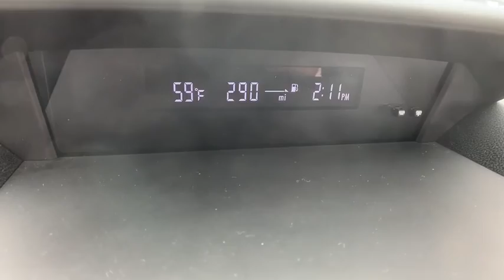2019 Subaru Impreza Macomb, Rochester, Royal Oak, Sterling Heights, Troy, MI UD90524S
Crystal Black Silica Used 2019 Subaru Impreza available in Macomb, Michigan at Sellers Subaru. Servicing the Rochester, Royal Oak, Sterling Heights, Troy, MI area.

Sellers Subaru
23651 Hall Rd

Huge savings and more versus buying new with this Certified Demo at Sellers Subaru! *Factory-backed 7-year/100k Powertrain Coverage *152-Point Inspection *24/7 Roadside assistance *CARFAX Vehicle history report *Sirius XM 3-month trail subscription *One-year trail subscription to Subaru Starlink safety plus package *$500 Owner Loyalty Coupon.brbr2019 Subaru Impreza 2.0i Crystal Black Silica One Owner, Clean Car Fax, Low Miles, Certified, Rearview Back Up Camera, Non Smoker, Subaru Certified-This vehicle comes with a 7 year or 100,000 mile Powertrain warranty!, Impreza 2.0i, 4D Hatchback, 2.0L DOHC, CVT Lineartronic, AWD, Crystal Black Silica, black Cloth, 16 Steel Wheels w/Full Covers, 4 Speakers, All-Weather Floor Liners, Emergency communication system, EyeSight, EyeSight System, Illuminated entry, Low tire pressure warning, Outside temperature display, Power door mirrors, Radio: Subaru STARLINK 6.5 Multimedia System, Remote keyless entry, Speed control, Split folding rear seat, Spoiler, Steering wheel mounted audio controls, Telescoping steering wheel. 2.0L DOHC CVT LineartronicbrbrAt Sellers Subaru we are focused on you! No matter what you're looking for, we'll help you find the right car to get you there. Buy with confidence! Our Transparent Pricing and a 7 Day Love It or Leave It Guarantee to prove it! Reputation is Everything!